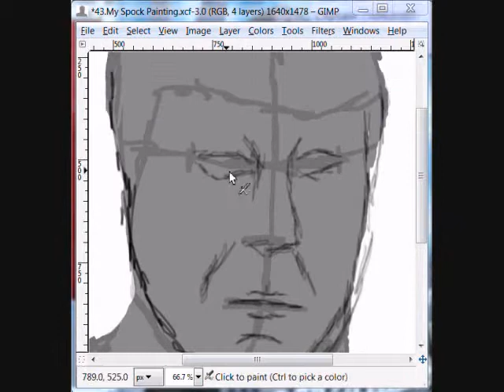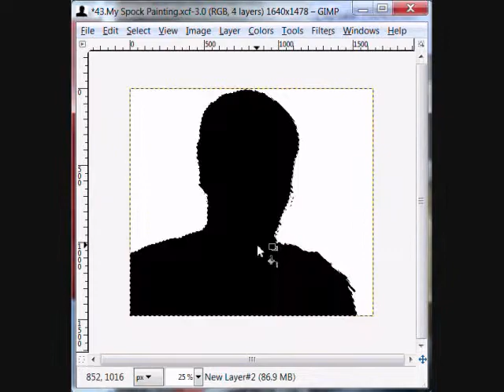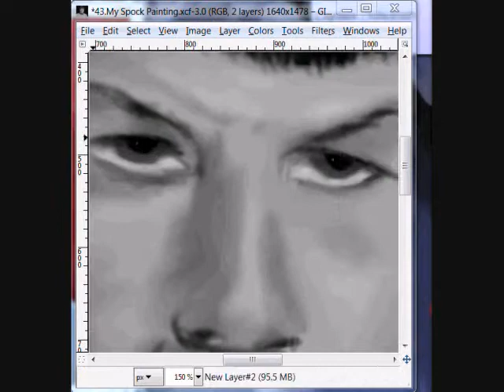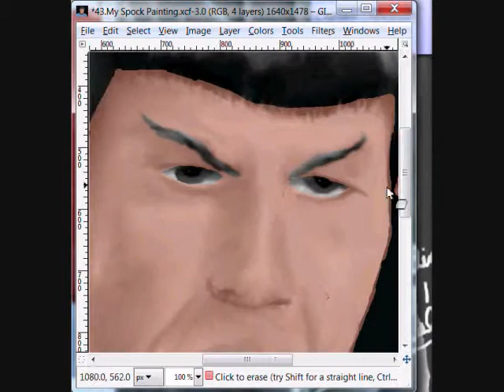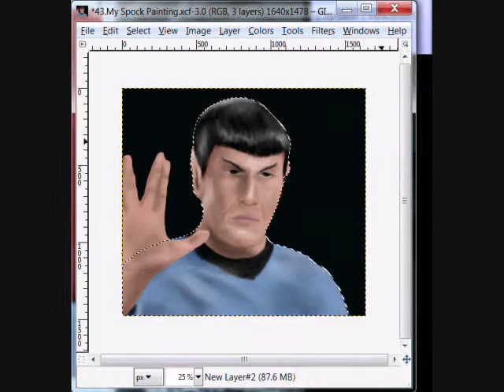GIMP Speed Painting: Spock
Another Painting! This Time Of First Officer Spock From Star Trek.